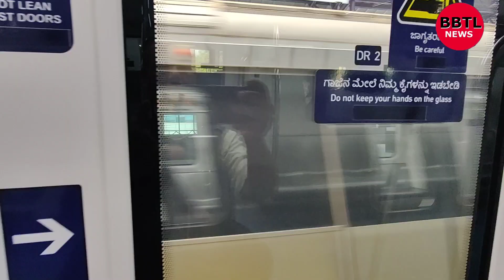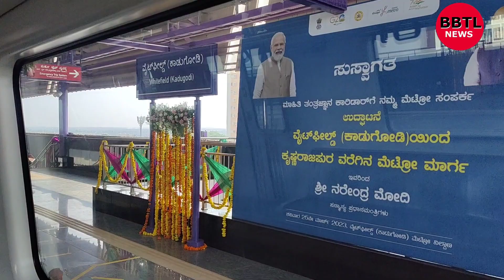Namma Metro started from K R Puram to Whitefield